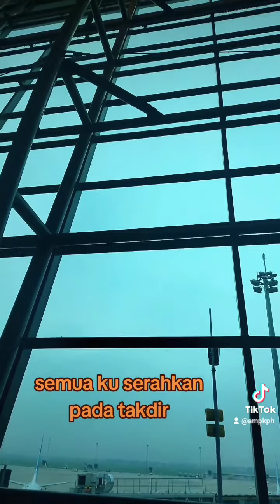big bulge in holiday